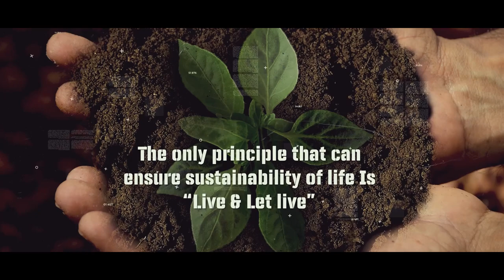LIVE AND LET LIVE by Dr. B.P. Ashok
About the Authors -:
Increasing highhandedness, violence, criminal tendency, disobedience and lack of knowledge of law, morality, and socialization have been a matter of concern to the entire generation. Every question may be answered by books and the internet but to avoid difficulty in collection of material also matters a lot. Sustainable life needs the greatest principle of 'live and let live'. We have tried to collect material written by great thinkers and writers to facilitate their goals. We are grateful to all those writers who have written the articles compiled by us. Our young generation learns so many things by their errors. Learning by error is good but by training anticipation, preparation and planning with foresight make our life beautiful and save our life, resources and time. I am very thankful to Mr.Chandrakesh Dy.S.P and Mr. Vishal who has helped a lot in this compilation.